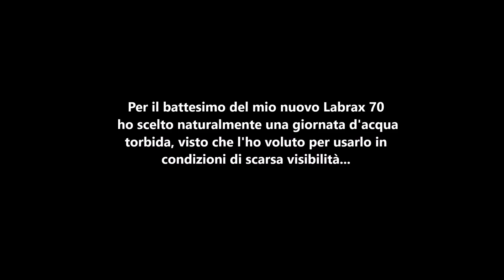Pescasub: Battesimo del 70 col botto, il pesce è più lungo del fucile!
Le condizioni sono finalmente quelle giuste per portare in acqua per la prima volta il mio nuovo fucile da 70, nato per pescare nel torbido estremo. Il risultato va al di là di tutte le più rosee aspettative...